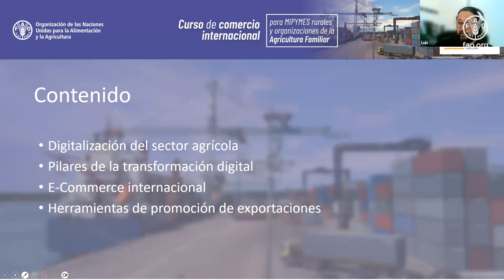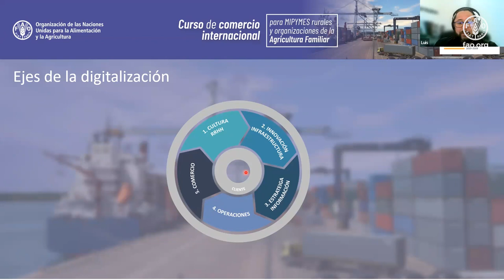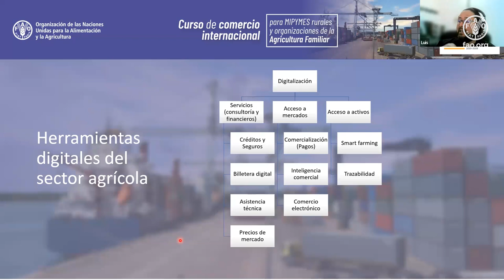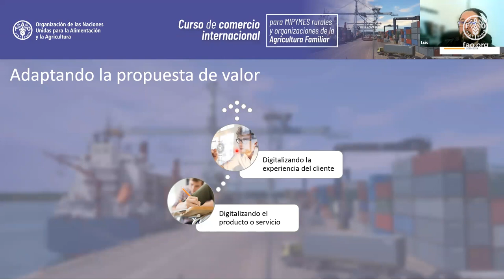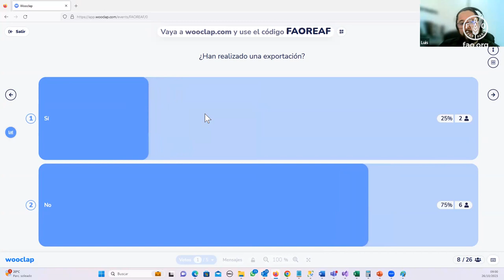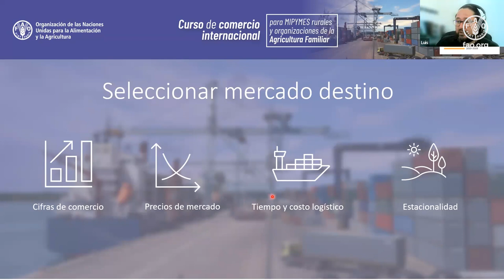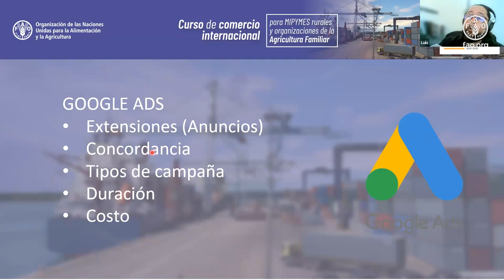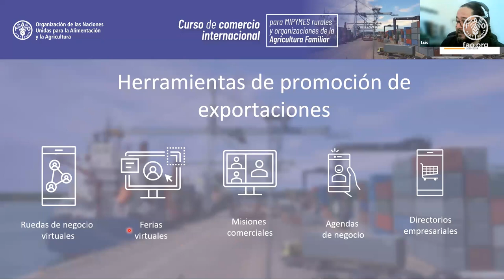Módulo IV A: E-commerce y herramientas de promoción de exportaciones